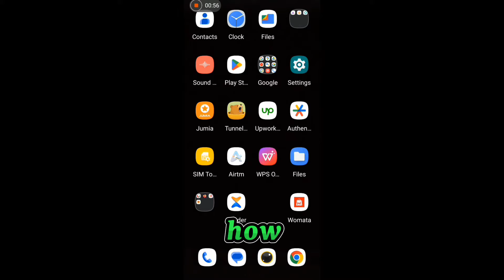Bitcoin BTC to your wallet